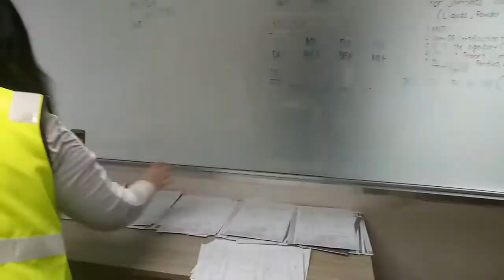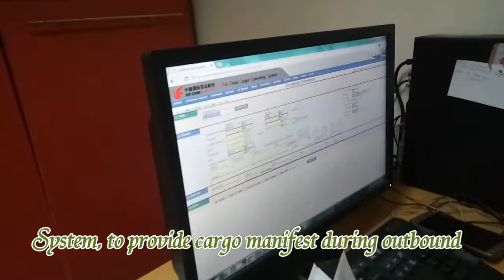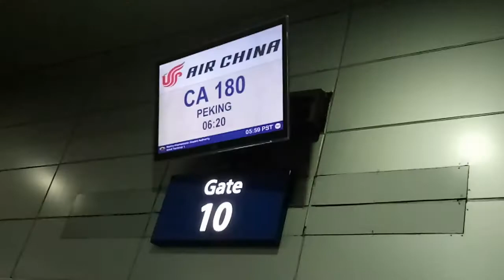Dnata Inc Philippines On the Job Training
dnata is committed to not only developing exceptional leaders who live our values, but to building a culture where both our people and the organisation will prosper.